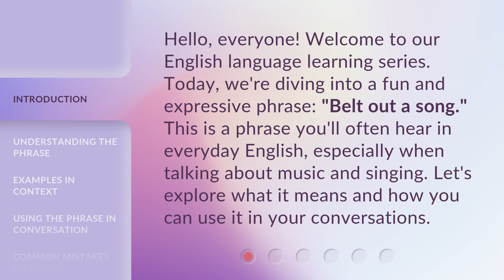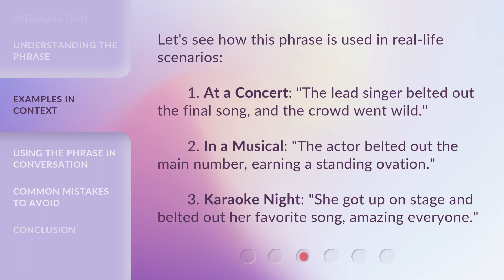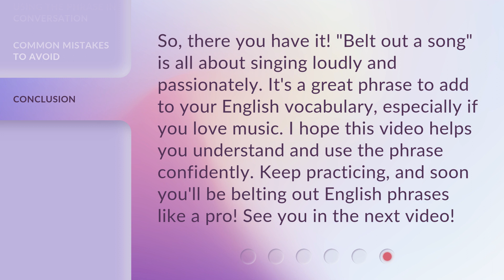Belt Out a Song: Mastering the Phrase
00:00 • Introduction - Belt Out a Song: Mastering the Phrase
00:31 • Understanding the Phrase
00:57 • Examples in Context
01:25 • Using the Phrase in Conversation
01:42 • Common Mistakes to Avoid